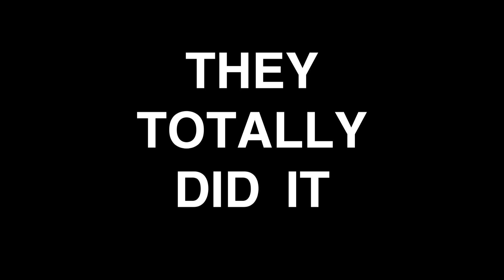SHADY AGENTS w/ JK NEWS (Board AF)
Support the Shady Agents Kickstarter!

We visit our good friends over at JK News to play their awesome new game - Shady Agents!